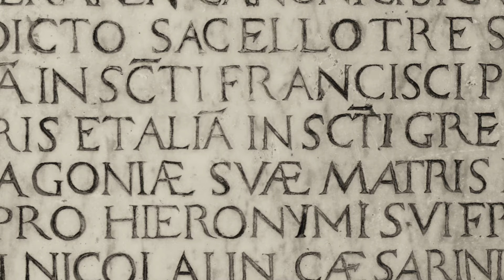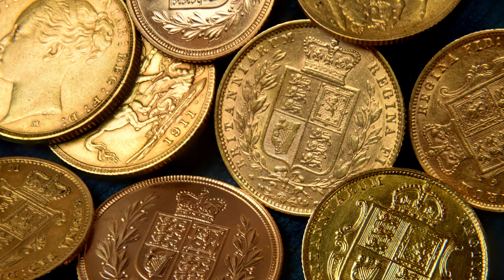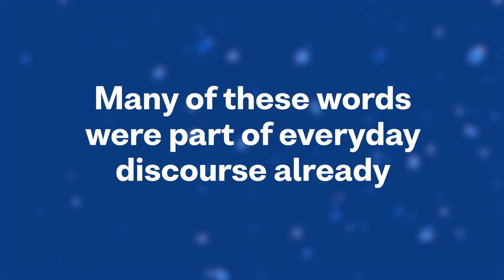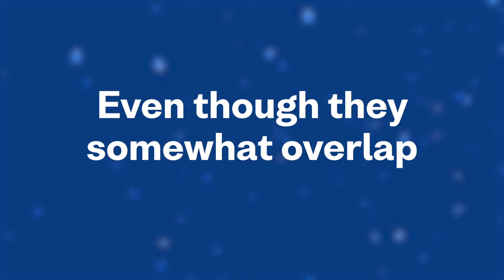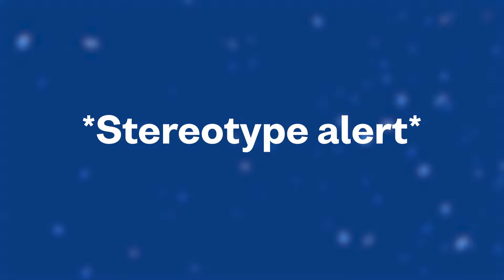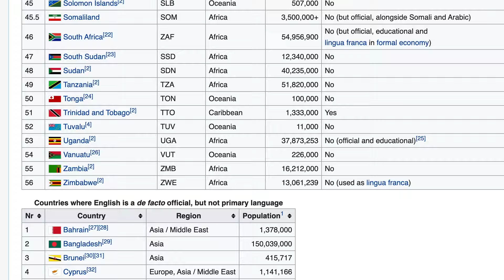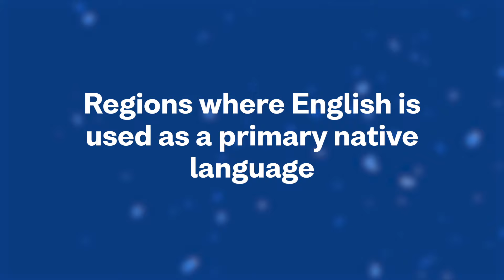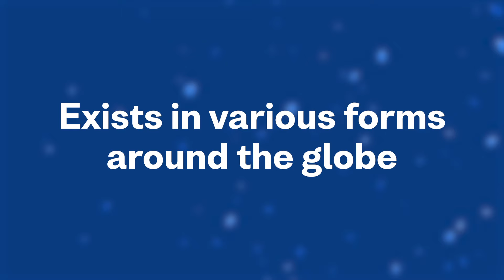Accents and Dialects: A history of the English language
You say tomato, I say tomato 🍅

The English language has come a long way since the fall of the Roman Empire, which saw the end of its Latin influence on the Celtic languages spoken in England at the time.

When the Germanic tribes settled in the British Isles in the mid-5th century, they brought their Anglo-Frisian dialects along with them, coining the term "Anglo-Saxon" which is now known as "Olde English".

There were to be more changes before English became the language it is today, however. Scandinavian Vikings travelled over to England during the 8th and 9th centuries, leaving their North German influence on the English language, providing it with words such as ‘ugly’, ‘knife’, ‘die’, and ‘cake’.

After the Vikings had left their mark, the Normans set sail for the isles, ready to conquer England in 1066 and in the process graced the language with a few more words as well as making spelling a little harder again. Anglo-Norman stuck, as the upper-class in England at the time were happy speaking it, and so it filtered into the ever-changing language.

This paved the way for Middle-English to be formed and eventually lead to the establishment of Early Modern English at the beginning of the 16th century - also known as the language of William Shakespeare. Shakespeare left a huge mark on the development of the English language, introducing around 400 words that are still used to this day.

Between the late-16th and early-18th century, England began conquering a variety of overseas territories around the world, which would eventually become the British Empire. As a result, mother-tongue English speakers from England, Scotland and Ireland migrated to North America, the Caribbean, Australia, South America and New Zealand, spreading the English language even more.

This is when different accents and dialects began to flourish, as English was adopted by the natives and moulded based on their location.
As a result of this, we now have numerous variations of the English language around the globe such as; British English, American English, Australian English, South African English and many more.

Ready to hear your accent in a new language? Then Busuu could be for you. Start learning a new language for free, and in as little as 10 minutes a day.

Sign up to Busuu now and connect with a community of 100 million native speakers and language learners from all over the world.

Download the Busuu app for free today 💙